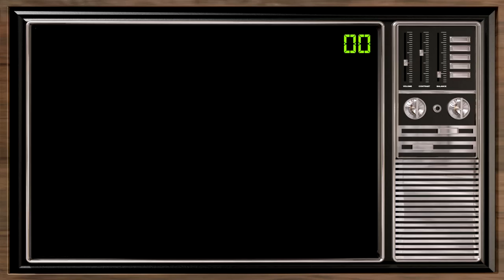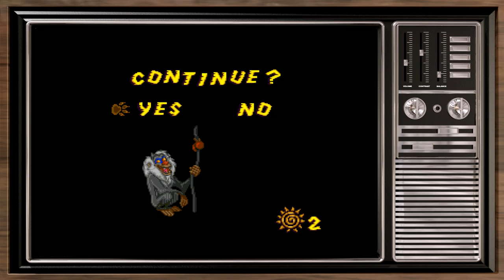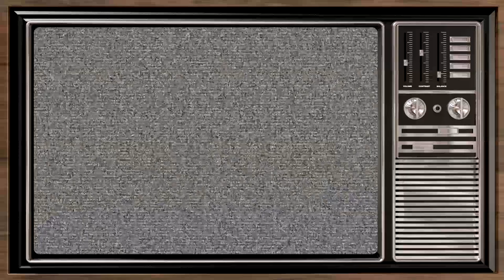THE LION KING SEGA GENESIS │Kevin and Dave's Retro Nostalgia Nightmare Tour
Live in Pittsburgh?